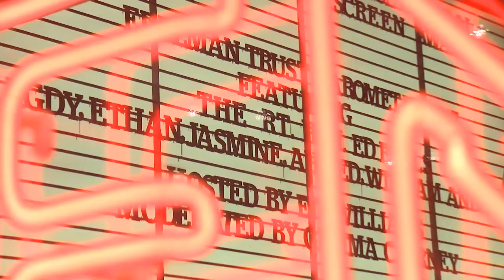Edelman Trust Barometer 2017: Young Adult Edition Highlights Film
If 2016 taught us anything, it was to not underestimate the power of the people. In a post-referendum world, life is viewed through the prism of Brexit – but what about the next generation of voters who were not able to have their say on the future of the UK?

On Tuesday 28th February to launch Edelman’s 17th annual Trust Barometer, Edelman brought together a panel of 16-18 year olds, representing all UK regions, to hear their concerns, frustrations and challenges about the future.

Former Shadow Chancellor, Ed Balls, responded as the voice of government and BBC Radio One host Gemma Cairney moderated the panel.